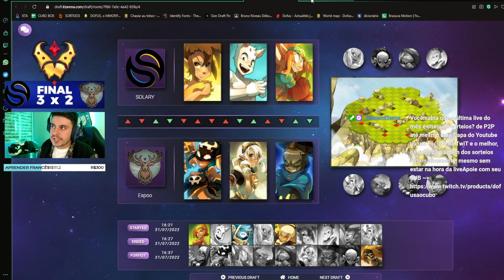[DOFUS KTA GOLD] SOLARY x ESPOO - FINAL JOGO 5 - VALE O TÍTULO!!!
E AÍ, QUEM FARA ESTE FEITO?